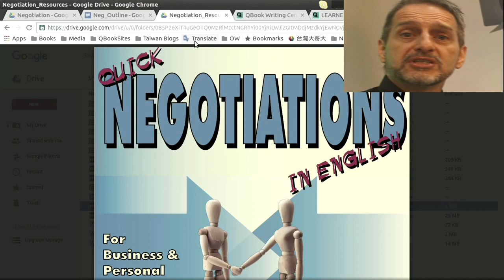NCHU Business Negotiation Class Promo 商業談判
This class is now 100% ONLINE. We have NO class meeting time. Students, especially international students, in Taiwan, here is a fun and convenient class in the fall semester, all in English.
If you are at any of the four central national universities, tuition for this class is free (NCHU, NCKU, NSYSU, CCU).